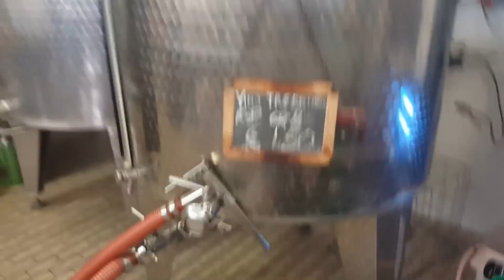Италия. Частный винозаводик.